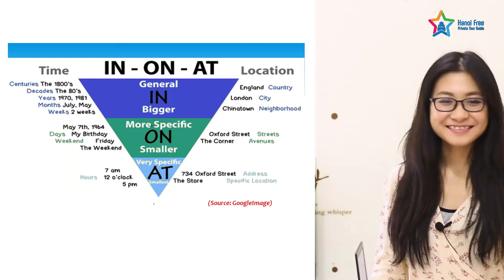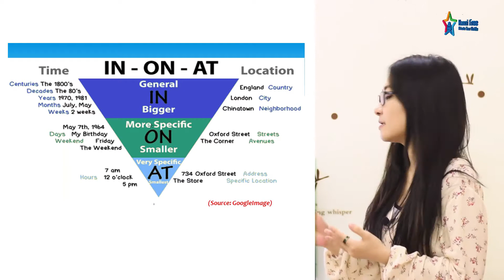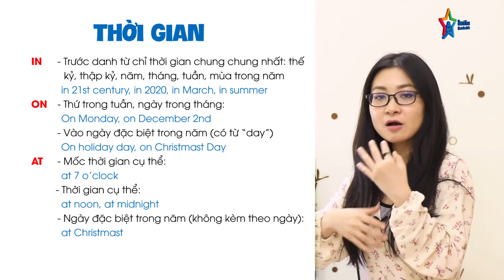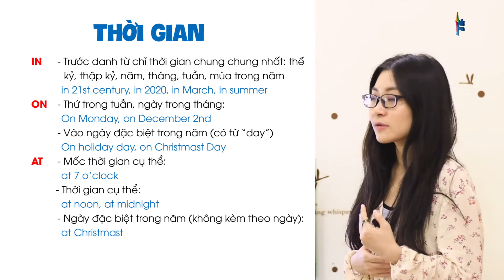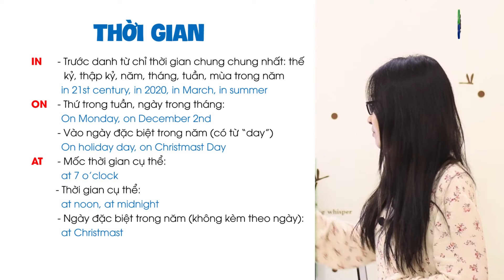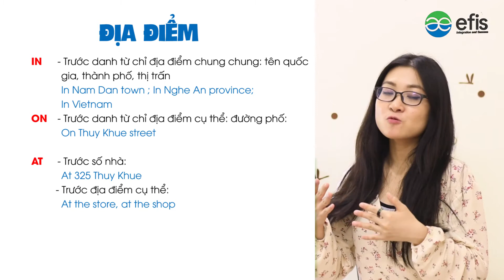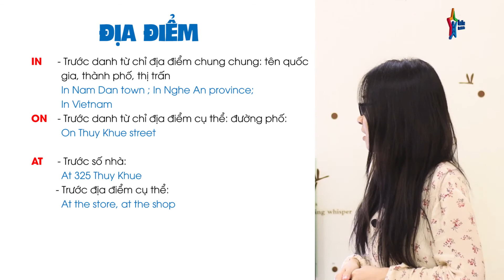Bài 13: Giới từ trong Tiếng Anh| Ngữ pháp Tiếng Anh cơ bản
Efis English là Trung tâm tiếng Anh giao tiếp người lớn; cung cấp môi trường Trải nghiệm ngôn ngữ từ level 0 - level 6 và thực hành vĩnh viễn,Trong đó:
Level 0 - level 5: Trải nghiệm ngôn ngữ
Level 6: 2 chương trình:
- English at work (Tiếng Anh trong công việc)
- Training Free Tour Guide (Tiếng Anh thực tế đi chơi với khách du lịch)
 Cuối level 6, học viên được gia nhập cộng đồng Dẫn Tour cho khách nước ngoài học tiếng Anh (1 khách - 1 học viên nói chuyện liên tục 4-8h) Hanoi Free Private Tour Guide
"Hanoi Free Private Tour Guide" là clb dẫn tour free cho khách du lịch nước ngoài để học tiếng Anh, trực thuộc Efis English
Hoạt động: